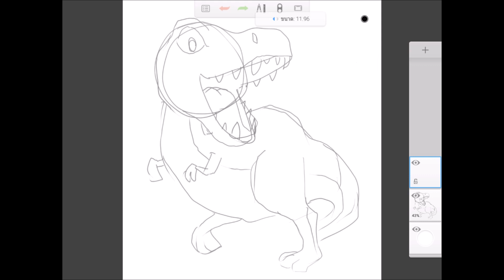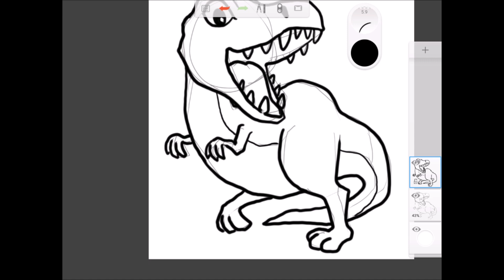สอนวาดรูป ไดโนเสาร์ ไทรันโนซอรัส Tyrannosaurus ด้วย App Sketchbook Pro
ถึงคลิปนี้จะสอนวาดรูปบน Tablet แต่น้องๆ สามารถ เอาวิธีการ ไปวาดด้วยกระดาษและดินสอได้นะครับ

ขอให้น้องมีความสุขกับการวาดรูปนะครับ